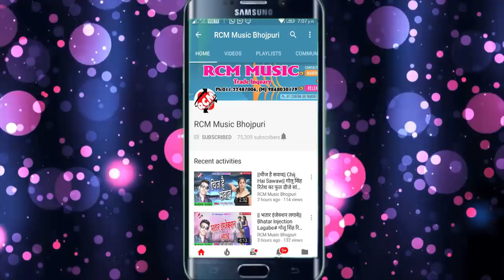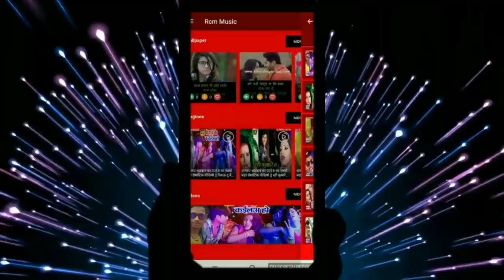Babu Raja का 2019 का सबसे बड़ा आर्केस्टा सांग || ई माल भाग गइल घर से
Title: Ee Mal Bhag Gail Ghar Se
Singer: Babu Raja
Lable: RCM Music
Lyrics: Jhalku Jhamela
Video Director:
DOP: